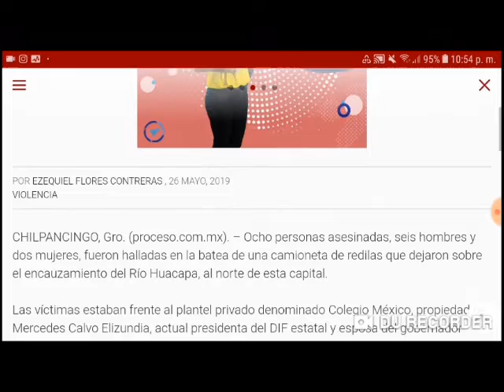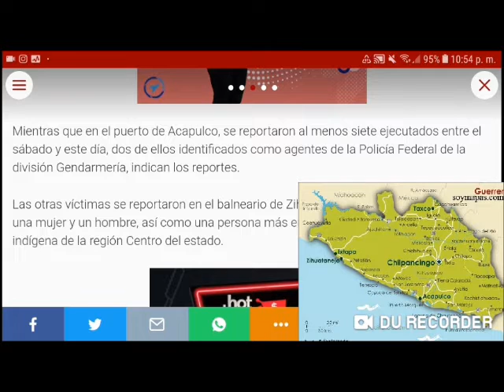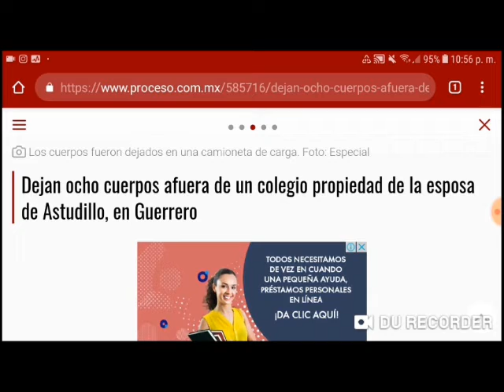Guerrero, este fin de semana en Chilpancingo, Acapulco y Zitlala